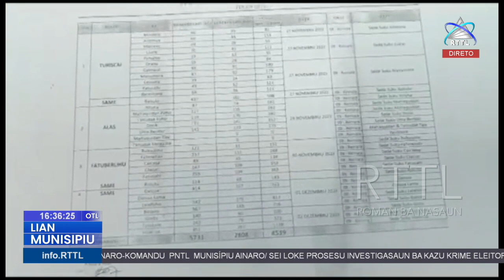BNCTL sukursal Manufahi sei fasilita pagamentu ba idozu